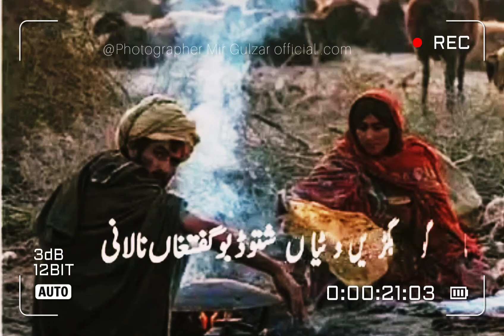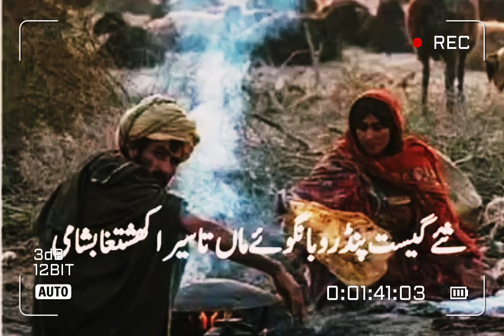بلوچ کی پہچان اس نڑ سُر میں ہےدلگوش کنے سنگتاں ( منگل بگٹی ) 2023 سپشل پروگرام 😍